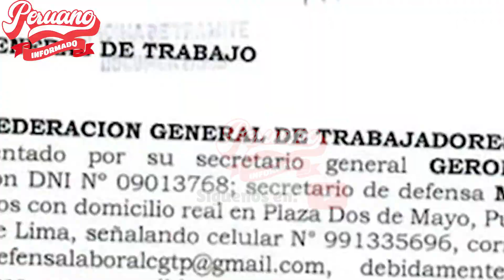CGTP CONVOCA A SU 1°RA GRAN HUELGA INDEFINIDA EN LOS ÚLTIMOS 20 AÑOS CON MÁS D 800 MIL TRABAJADORES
"🔥 MIRA, TAMBIÉN TE PUEDE INTERESAR 👇👇😉:
- 🔴 EN VIVO| CONGRESO DEBATE ADELANTO DE ELECCIONES GENERALES HOY 16 DE DICIEMBRE

- CECILIA GARCÍA ARREMETIÓ CONTRA LA PRENSA Y EL CONGRESO

- 🔴EN VIVO| ¡CONTUNDENTE! GRAN MARCHA CONTRA EL CONGRESO POR TODO LIMA

- 🔴 EN VIVO | ¡ALZARON SU VOZ! CONTUNDENTE MARCHA EN LA PLAZA SAN MARTÍN CONTRA EL CONGRESO

- 🔴 EN VIVO | ¡ESTÁN UNIDOS! GRAN MARCHA CONTRA DINA BOLUARTE Y EL CONGRESO CORRUPTO

- 🔴EN VIVO | CONTUNDENTE PARO NACIONAL CONTRA EL CONGRESO M4FIOSO HOY 16 DE DICIEMBRE

- ABOGADO REVELÓ EL PLAN DE FISCALÍA Y CONGRESO:""ATENTARON CON EL DEBIDO PROCESO""

- ¡ASÍ SE HABLA! CONGRESISTA DE PERÚ LIBRE MANDO MENSAJE AL CONGRESO CORRUPTO

- AUGUSTO DE CONGAS ARREMETIÓ CONTRA PDTA. CORRUPTA DINA BOLUARTE Y CONGRESO VACADO

- 🔴 EN VIVO | TENSO DEBATE EN EL CONGRESO POR PROYECTO DE ADELANTO DE ELECCIONES ¡QUE SE VAYAN TODOS!

- 🔴EN VIVO| AYACUCHANOS SALEN A LAS CALLES A PEDIR EL CIERRE DEL CONGRESO GOLP1STA HOY 15 DE DICIEMBRE

- 🔴 EN VIVO | EXPECTATIVAS DE LA POBLACIÓN Y EL CONGRESO TRAS LECTURA DE SENTENCIA DE PEDRO CASTILLO

- ¡LO D3STRUYERON! CONGRESISTAS CIERRAN LA BOCA A FUJIMORISTA NANO GUERRA DURANTE DEBATE EN CONGRESO

- 🔴 EN VIVO | CONGRESO DEBATE PROYECTO DE LEY DE ADELANTO DE ELECCIONES HOY 15 DE DICIEMBRE

- CONGRESO VI0LÓ CONSTITUCIÓN Y SU REGLAMENTO AL QUITARLE INMUNIDAD AL EXPRESIDENTE PEDRO CASTILLO

- 🔴 EN VIVO | EL PRESIDENTE PEDRO CASTILLO SE ENCUENTRA EN PELIGRO POR LA FISCALÍA Y EL CONGRESO